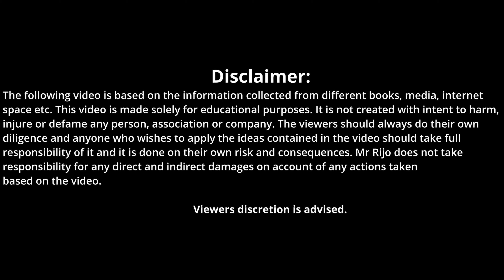VIRAL VIDEO | What is the top secret to win everything|എല്ലാം ജയിക്കാനുള്ള പരമ രഹസ്യം എന്താണ്| Rijo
VIRAL VIDEO | What is the top secret to win everything|എല്ലാം ജയിക്കാനുള്ള പരമ രഹസ്യം എന്താണ്

-How do you reduce a mental distance to achieve what you want?

-How do you feel when you are totally engaged. Do you feel time in that moment?

-How do you associate good memories with your goals.

- നിങ്ങൾ ആഗ്രഹിക്കുന്നത് നേടുന്നതിന് മാനസിക അകലം എങ്ങനെ കുറയ്ക്കാം?

- നിങ്ങൾ പൂർണ്ണമായും ഇടപഴകുമ്പോൾ നിങ്ങൾക്ക് എങ്ങനെ തോന്നുന്നു. ആ നിമിഷത്തിൽ നിങ്ങൾക്ക് സമയം തോന്നുന്നുണ്ടോ?

- നിങ്ങളുടെ ലക്ഷ്യങ്ങളുമായി നല്ല ഓർമ്മകളെ എങ്ങനെ ബന്ധപ്പെടുത്താം.

Malayalam affirmations, malayalam positive affirmations, affirmations malayalam, law of attraction malayalam, law of attraction, viral video, rijos simple channel